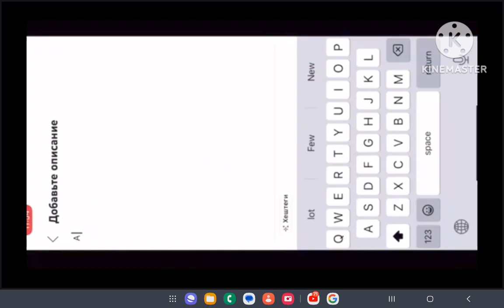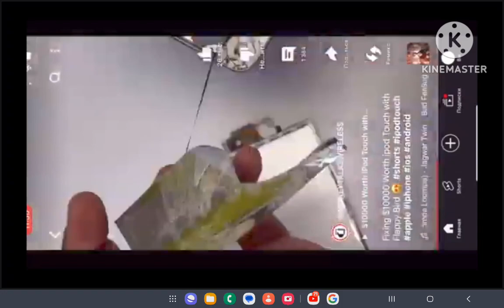food puzzle logo remake speedrun